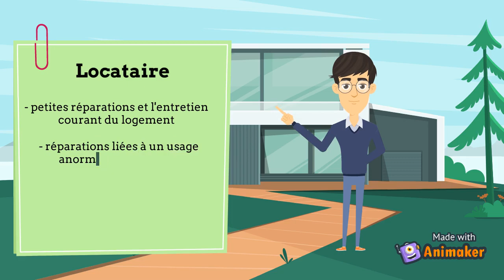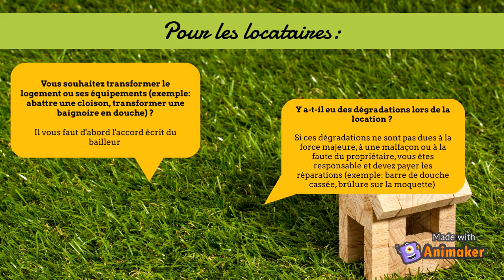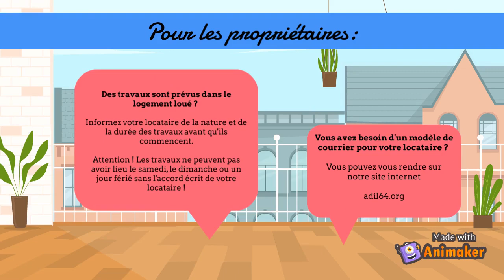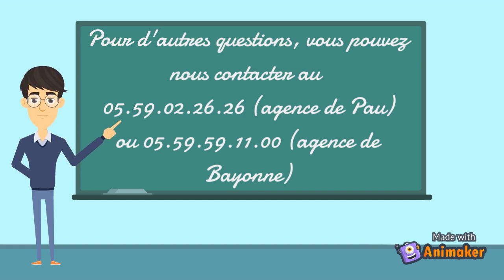Réparations locatives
Entre le propriétaire et le locataire, qui est réellement obligé à quoi ? Dans quels délais ?
Résumé en images de ce que dit la loi grâce à l’ADIL 64.